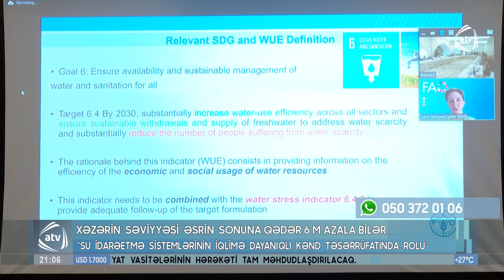Xəzərin səviyyəsi əsrin sonuna qədər 6 metr azala bilər